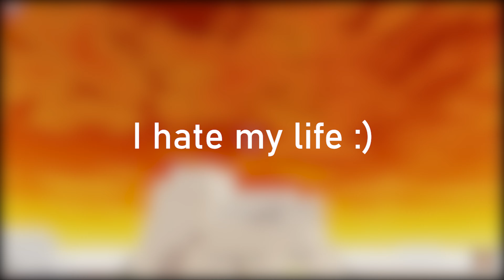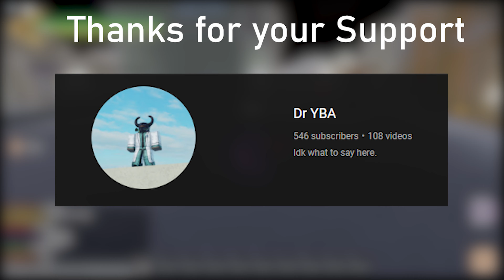[YSA] Trick Or Treating in Your Skin Adventure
Trick or treating in Your Bizarre Adventure

What is YBA?

YBA is an RPG-styled game that revolves around obtaining strong and unique spiritual abilities known as "STANDS", fighting gangs, and more! Read the help section in-game! Join their community's server link below for codes, updates, announcements, and more help!